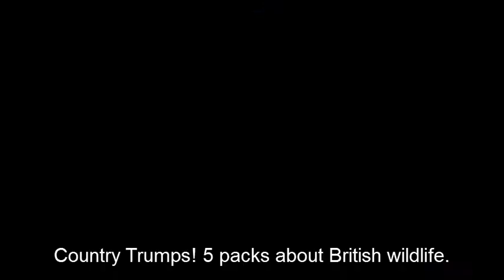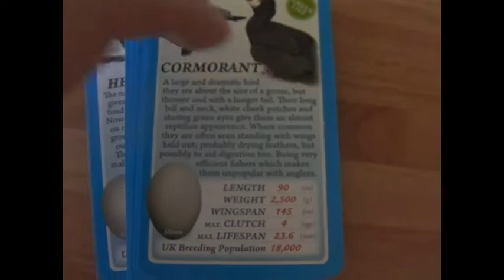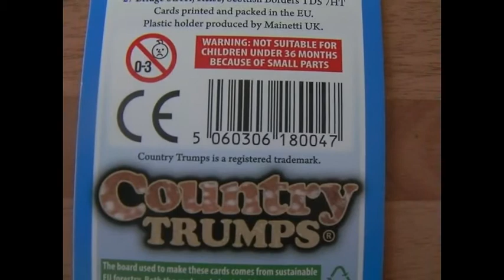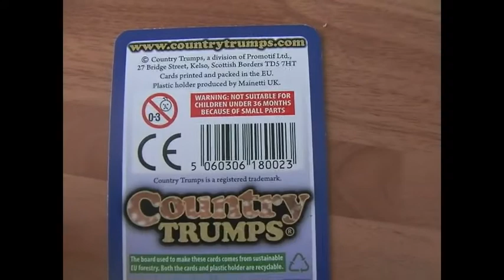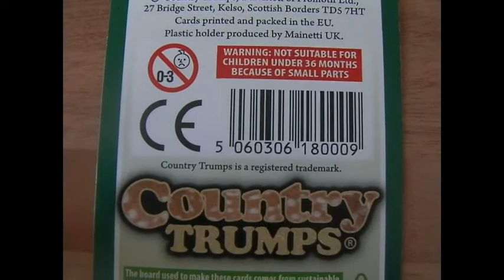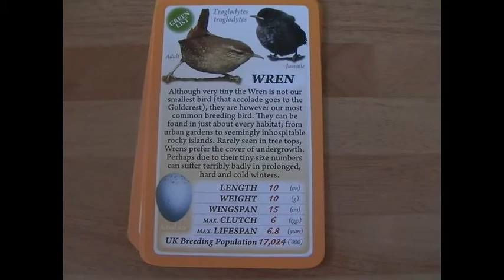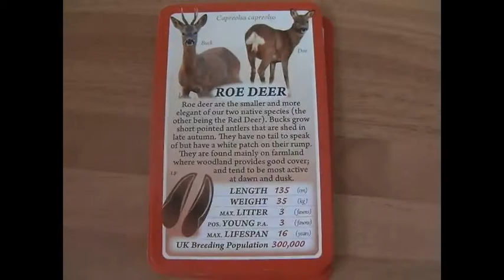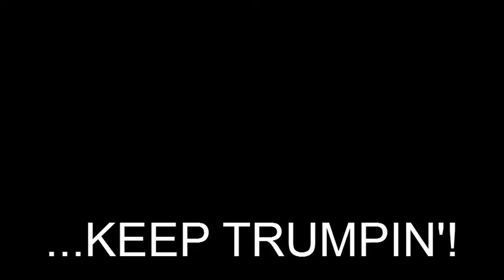Ultimate Top Trumps 7 June Update pt 2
This update is for a new brand - Country Trumps. The packs featured are simply the best you will see for a while.